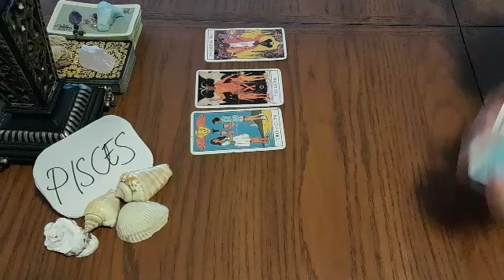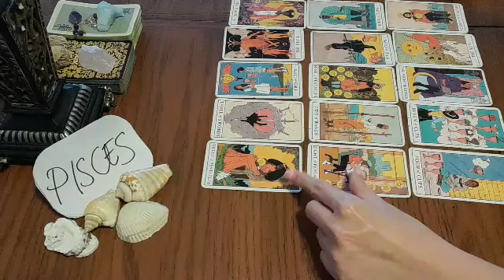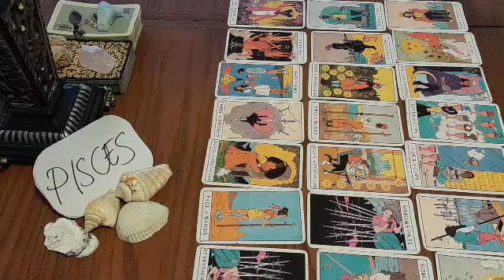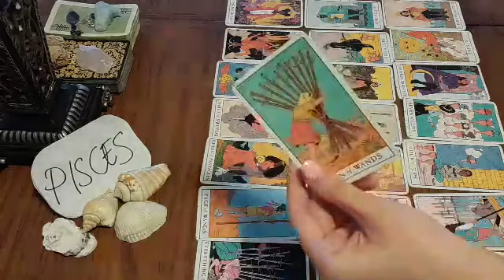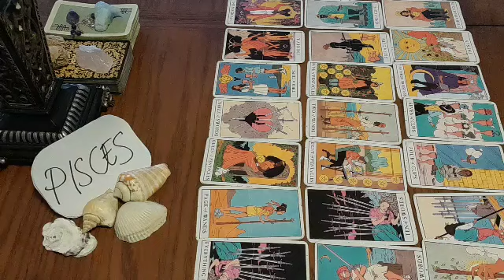PISCES 🕵️‍♂️ THEY'RE SPYING ON YOU RIGHT NOW BECAUSE 🤕 FEBRUARY 2022 LOVE MONEY TAROT GUIDE